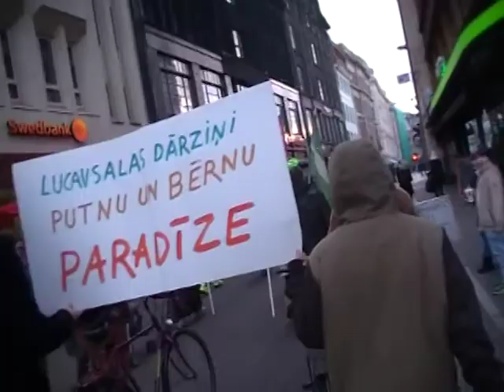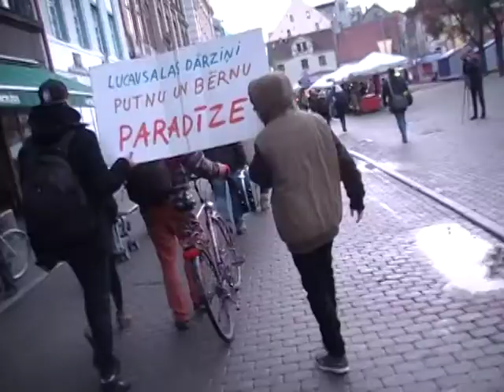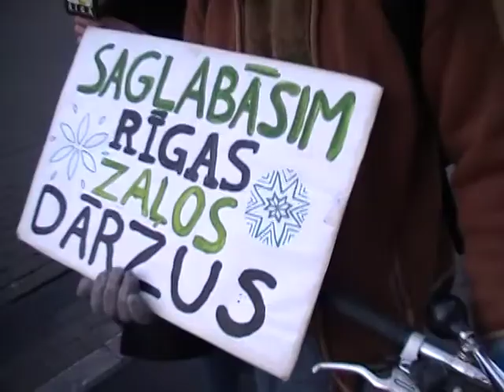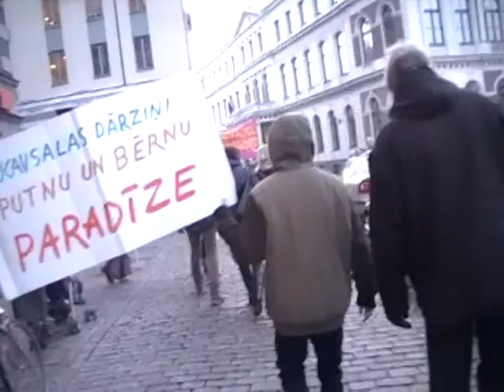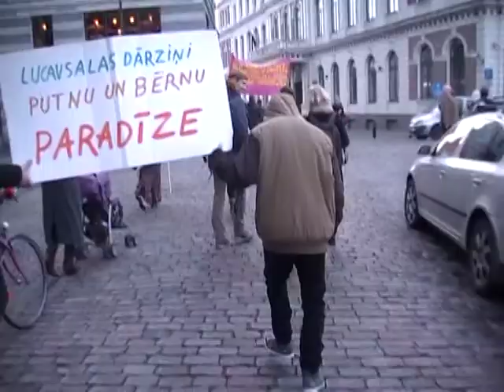Lucavsala - Tautas sala, gājiens uz Rīgas Domi 30.10.2014.